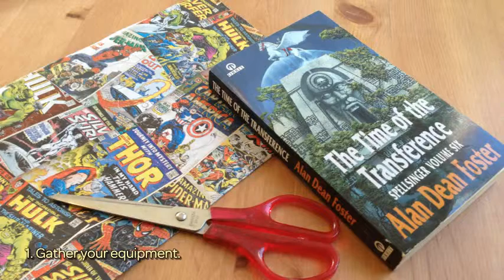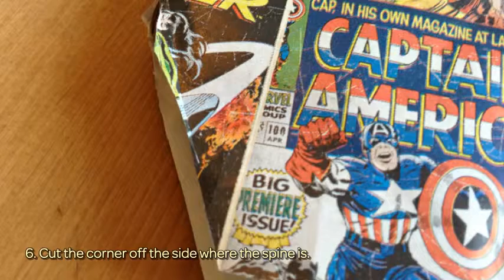Make a Cool Book Cover - DIY Home - Guidecentral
About this DIY project:
- Title: Make a Cool Book Cover

Supplies:
- A book.
- Thin paper or wrapping paper.
- Scissors.